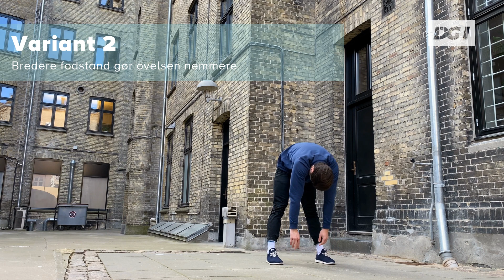Old man squat - tema om bevægelse - øvelse 3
Kropsdel: Underkrop
Find din variant. Brug 3 minutter på at lege med de forskellige progressioner og find, hvor du er stærk men stadig udfordret. Bevægelsen skal føles jævn.
Varighed: Lav 10 repetitioner og hold derefter pause i 2 minutter. Lav 5 sæt.

Vejledning til øvelsen:
Fødderne forbliver fladt i jorden. Hælene løftes aldrig.
Fold først forover så langt du kan, før du sænker hofterne. Kan du holde benene strakt, imens du bukker sig forover, er det stærkt. Kan du ikke det, bøjer du i benene, men først når du har foldet sig så langt forover, du kan.
Hænderne placeres med hele håndfladen i jorden og holdes der, indtil hoften er sænket helt.
Hofterne sænkes derefter så langt som muligt. Idealet er, at baglåret rører lægmusklerne.
Jo mere fødderne er samlet, jo sværere bliver det. Brug en bredere fodstand, hvis det er svært. Tilføj eventuelt et objekt at sidde på i bunden af squatten, f.eks. en stak bøger.
Vælges standardvariationen, løftes armene strakt over hovedet tæt ind til ørene, og rejser op til stående position igen.

Derfor er øvelsen god:
Old man squat handler om at dygtiggøre squat-bevægelsen. De færreste bliver ved med at udvikle deres squat. Vi fanges hurtigt i antal kilo og gentagelser. Old man squat handler om at dygtiggøre sig i selve bevægelsen.